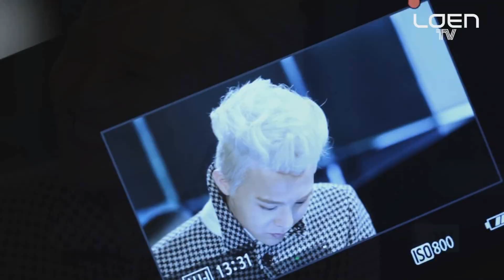K-Pop Family a beköltözés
10250